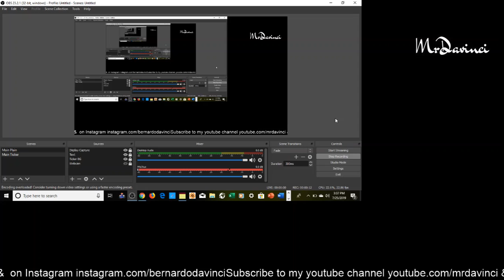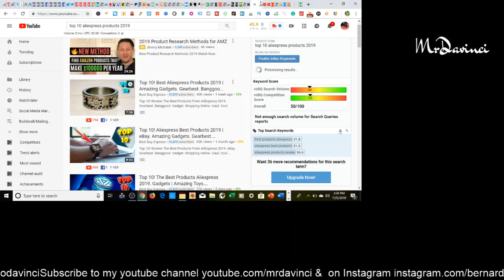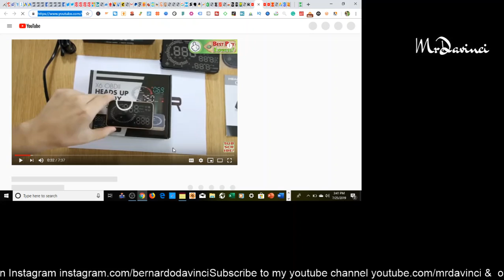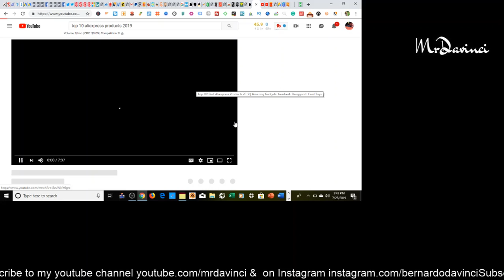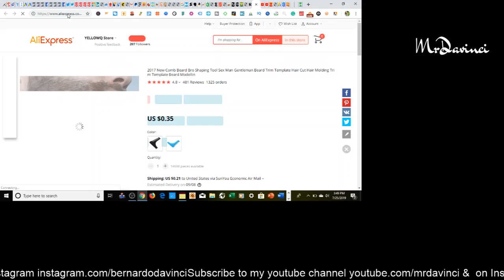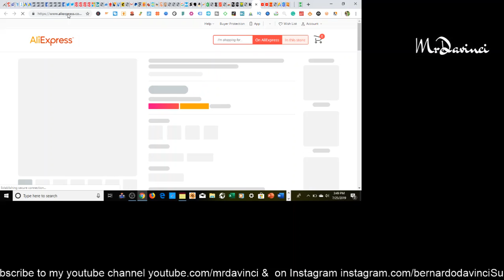How To Find Untapped Winning Products For Shopify In 2019 [NEW FREE METHOD]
Hey everyone,

I hope this video helps with finding untapped winning products.

Keyword terms:

Best Aliexpress products 2019
Most innovative Aliexpress products 2019
Top 10 Aliexpress products
Trending Aliexpress products 2019